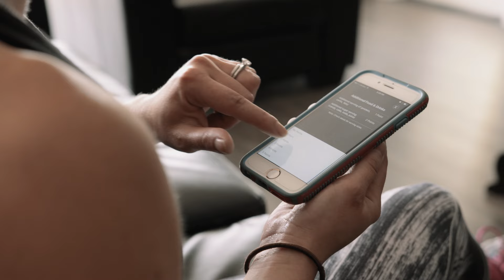Jordan Rodgers explains MetPro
Close the door on cookie-cutter diets. The key to weight loss is changing your metabolism. It’s not about eating less and less. MetPro takes a scientific approach with the goal of optimizing your metabolism. Metabolic Profiling (MetPro) is the advanced methodology created by Transformation Specialist Angelo Poli.

Jordan Rodgers explains why athletes, celebrities, and many others are using MetPro to reach their health and fitness goals. Celebrities like Kelley Jakle and Brittany Snow use MetPro to be ready for anything their job requires. Mom’s like Melissa Friedland who are tired of yoyo dieting use MetPro to help reach their weight loss and health goals.